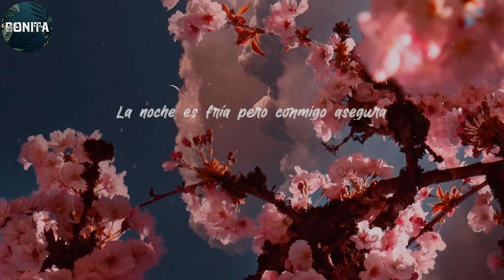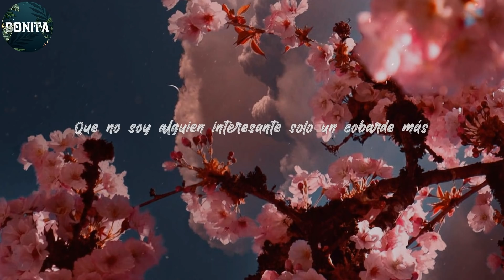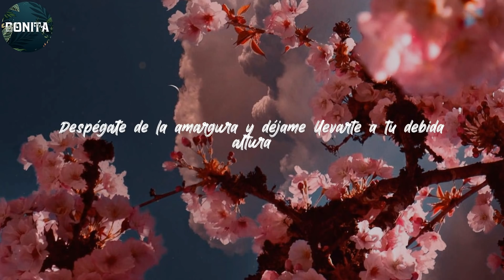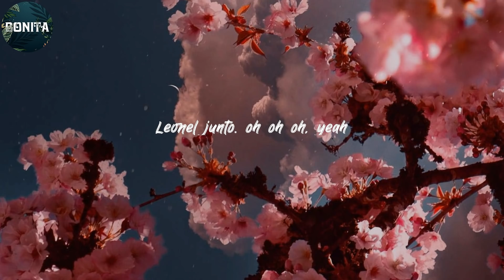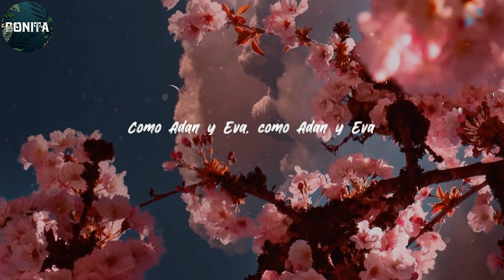Paulo Londra - Lyrics/Letra Adan y Eva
Acércate deja las dudas
La noche es fría pero conmigo asegura
Despégate de la amargura y déjame llevarte a tu debida altura
De tus locuras, de tus ideas
De cultura y de tu ciencia
La alcanzaré eso no lo sé
Pero esta noche de mí no te escapas
Esta noche no me guardo las palabras
Soñé siempre con tener esta velada
Y que tengo que contarte a ti
Que de mí no te escapas
Como Adan y Eva tengamos nuestros pecados
Como dos ladrones, un secreto bien guardado
Un camino y un destino asegurado
Donde estos fugitivos se han amado
Y como Adan y Eva tengamos nuestros pecados
Tú vives con otros y yo medio a solas
A mí no me quieres, él no te valora
Él no te saluda ni te dice hola
Y a mí no me hablan a ninguna hora
Vives en una esquina y yo vivo en la otra
Y te miro to’ el día a ver cuando es la hora
Para acercarme, quiero sentirte, quiero mirarte ma’
Para hablarte quiero contarte, quiero explicarte ma’
Que no soy alguien interesante solo un cobarde más
Quiso bastante para este día poderse acercar más ma’
Ya no puedo más, tienes que escuchar
Lo que vine a ofrecer
De mí no te escapas
Como Adan y Eva, como Adan y Eva
Pero esta noche
Sé que soy muy molesto pero quiero decirte que
Shiiuff
Paulo Londra, ay Big lios
Los majores, the christian man
Leonel junto. oh oh oh, yeah